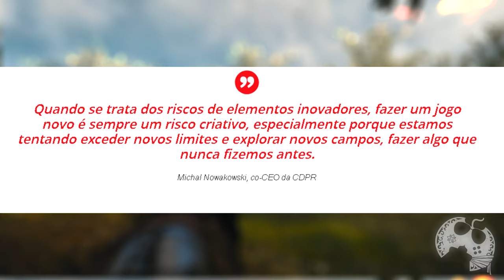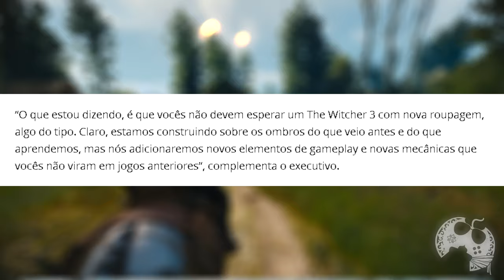THE WITCHER 4 | MUITAS INFORMAÇÕES NOVAS E BEM ANIMADORAS SOBRE O PROJETO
Me Contate

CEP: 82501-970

Kallil Augusto

Hashtags